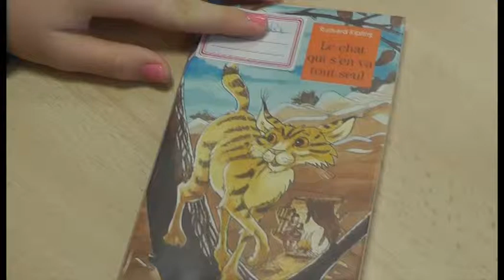Le chat qui s'en va tout seul